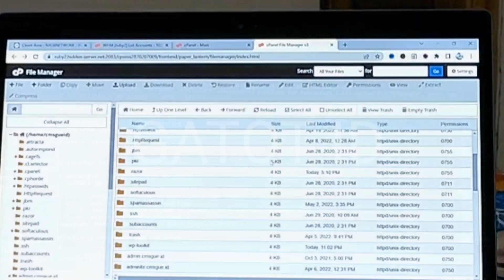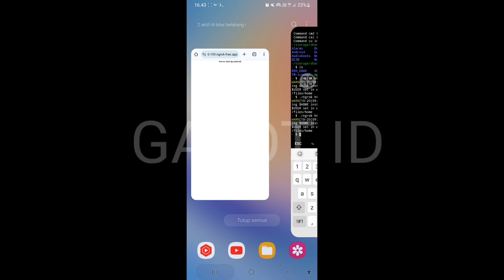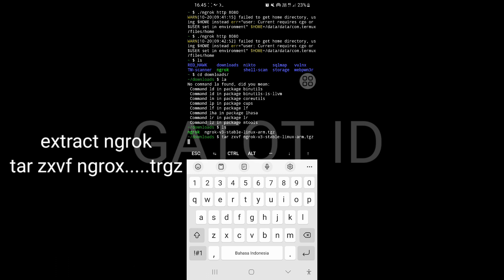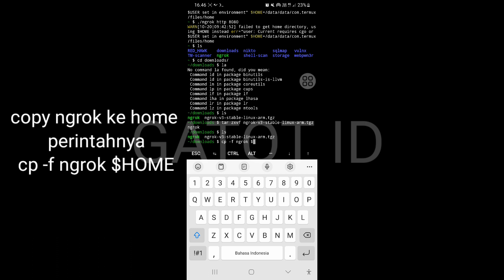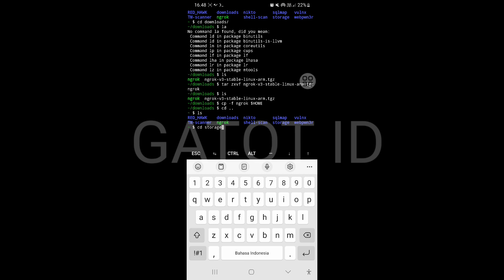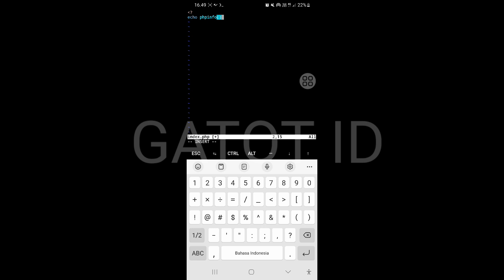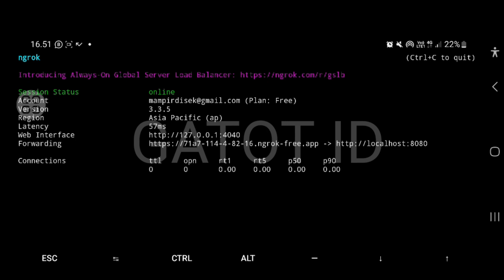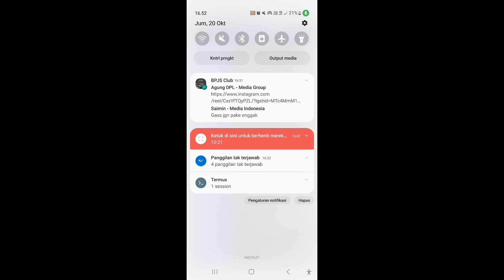Setting Web Server di HP Android Langsung Online | Web Server Portable di HP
Bahan yang diperlukan konfigurasi:
1. git clone && cd ~/termux-php-apache2-setup && bash setup && cd ~/ && rm -rf termux-php-apache2-setup
2. termux

Web Server di HP memang jarang digunakan tapi untuk kebutuhan demo ataupaun keperluan presentasi sebuah template atau tampilan HTML ini sangat membantu.

Untuk install web server di hp hanya perlu NGROK di termuk dan paket dependcy lainnya.

Editor🖥️👨‍💻
KineMaster Pro
VivaVideo Pro